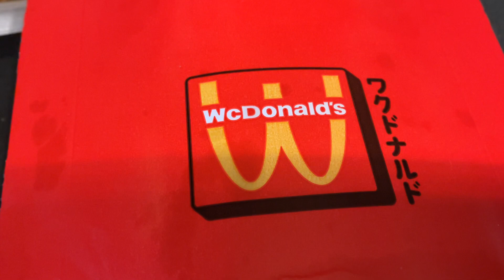WcDonalds?! (Marshall Trail Videos Report)